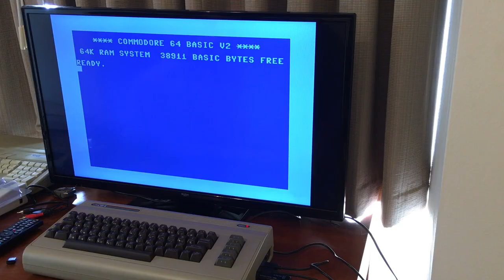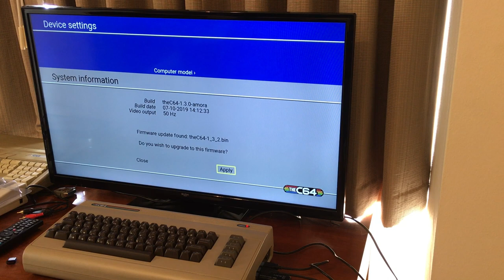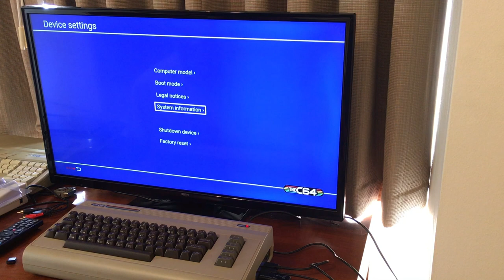Upgrading The C64 Maxi (firmware)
This is a quick video on The C64 (MAXI) firmware upgrade process.

Make sure you have a USB stick formatted in FAT32 file system and then place the .BIN file

Takes just a few minutes and will add new functionality and fixes to The C64.

Longer file names added in the 1.3.2 version that I just upgraded to.